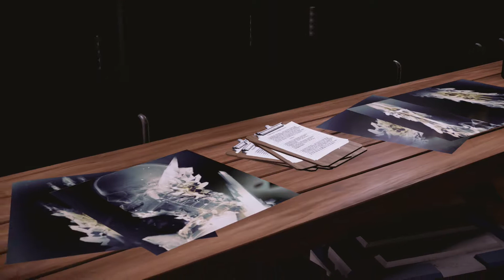inFamous Second Son Walkthrough Let's Play [iFSS] Part 2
inFamous Second Son is an open world action-adventure video game, developed by Sucker Punch Productions and published by Sony Computer Entertainment for the PlayStation 4 video game console. The third main entry in the Infamous series,  which had previously been developed for the PlayStation 3, was released on March 21, 2014.

inFamous Second Son let's play part 1 2 3
inFamous Second Son Campaign Playthrough
inFamous Second Son Single Player Campaign
inFamous Second Son SinglePlayer Campaign